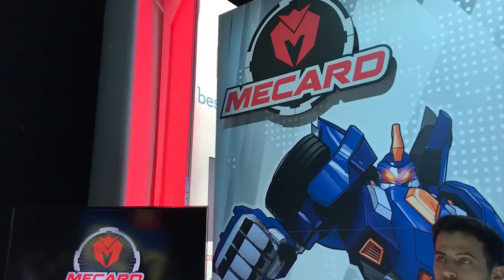Mecard desde Toy Fair 2018 ★ Juegos juguetes y coleccionables ★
Un vistazo a los nuevos Mecard que fueron presentados en la Toy Fair 2018.